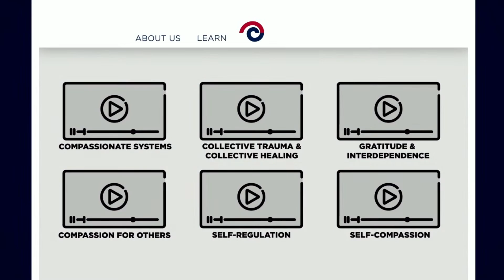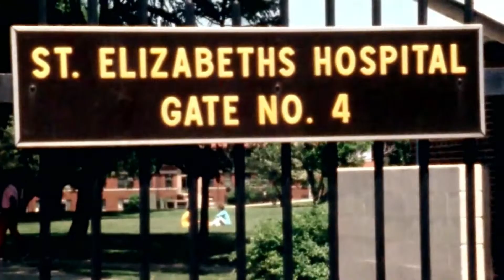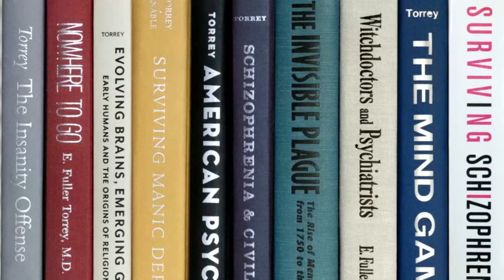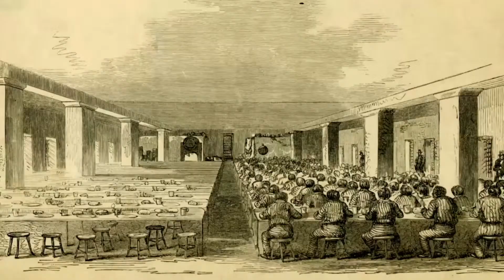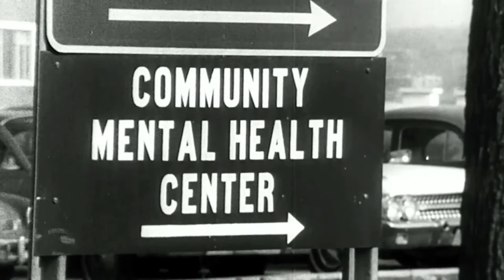91st Annual Meeting: Sunday Plenary Luncheon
June 4, 2023: Join us live for the Sunday Plenary Luncheon of our 91st Annual Meeting.